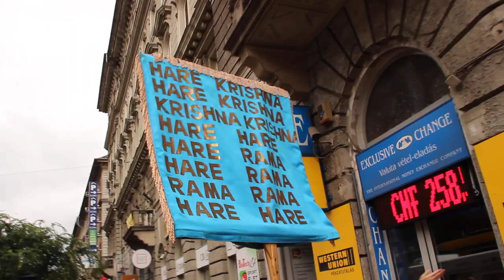Sweet and melodious Hare Krishna Chanting in Budapest / Harinama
gītvā ca mama nāmāni     nartayen mama sannidhau
idaṁ bravīmi te satyaṁ     krīto 'haṁ tena cārjuna

Lord Kṛṣṇa tells Arjuna:     "O Arjuna, I tell you the truth: He purchases Me who makes My name dance on his tongue." (Adi Purāṇa)

Hungary 2014